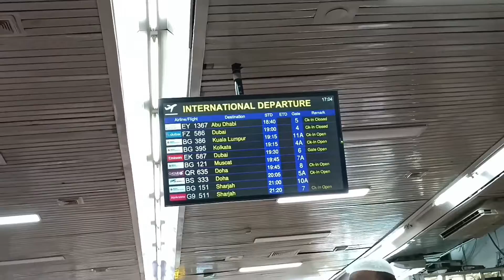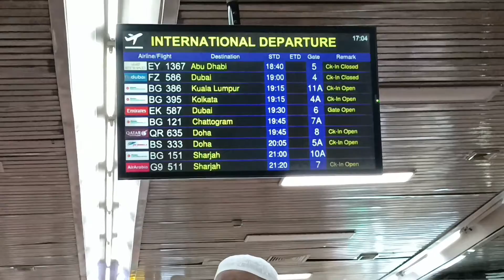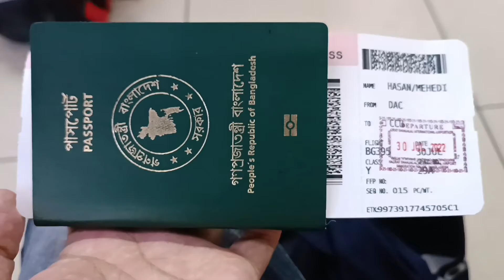ইন্ডিয়া ভ্রমণ ২য় বার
মাশা-আল্লাহ অনেক ভালো লাগছে ইন্ডিয়া

আমার ফেসবুক পেইজ এর লিংক